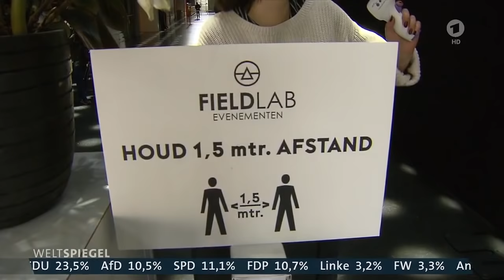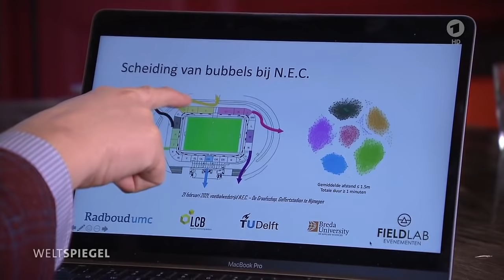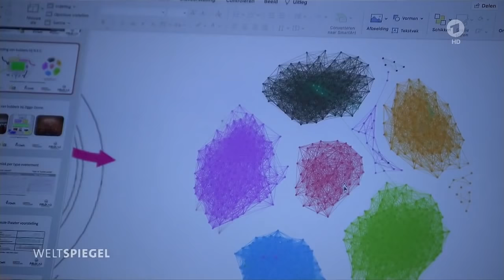Tanzen gegen die Corona-Pandemie: Wie geht das neue Feiern? | Weltspiegel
Tanzen gegen die Pandemie: In den Niederlanden wird in der größten europäischen Feldstudie untersucht, wie viel Party trotz Corona-Virus möglich ist. Bei einem riesigen Event in Amsterdam tanzen 1300 Partygäste unter Laborbedingungen, teilweise dicht an dicht. Alle Feiernden wurden getestet, ihre Bewegungen werden mit Sensoren überwacht. So wollen die Forscher herausfinden, wie nah sich die Partygäste beim Feiern wirklich kommen. Drei Universitäten sind an dem Experiment beteiligt. Erste Erkenntnisse überraschen die Forscher.